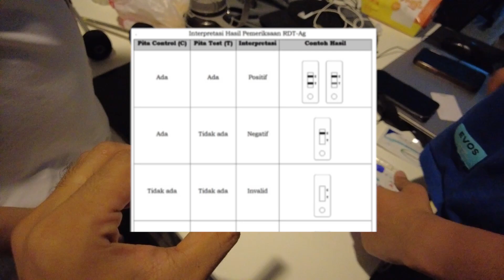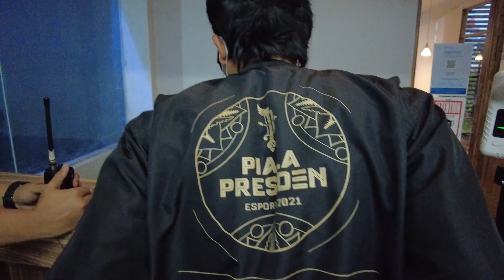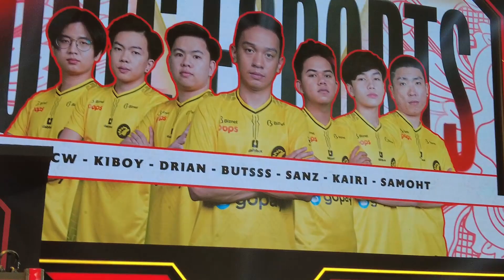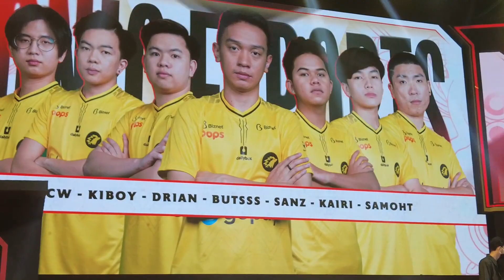MPL !! EVOS LEGEND EZZ WINN ~TABUL KEMAZ RUSUH BANGET !!!